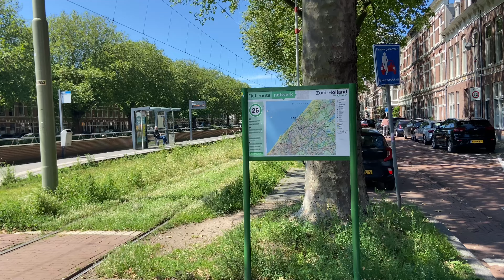Energiekwartier Den Haag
Deel 2 van de stadswandeling Spui-halte RR3 Conradkade met accent op het energiekwartier DePraelDenHaag @depraeldenhaag @pcvanroon